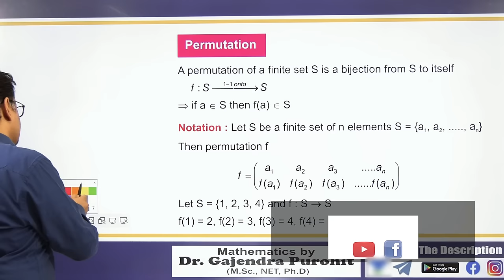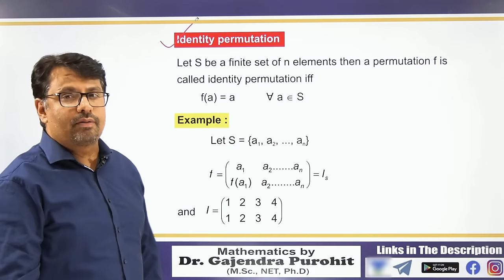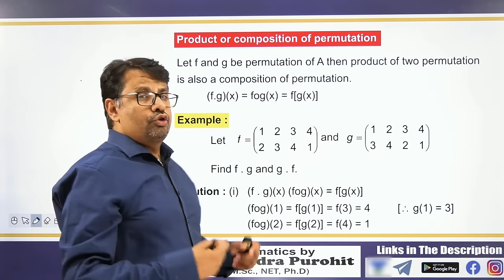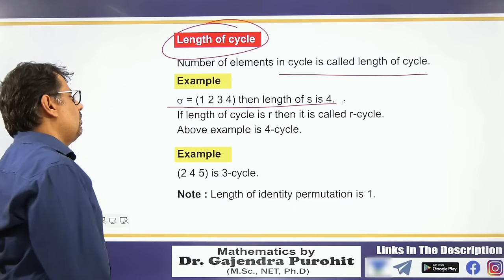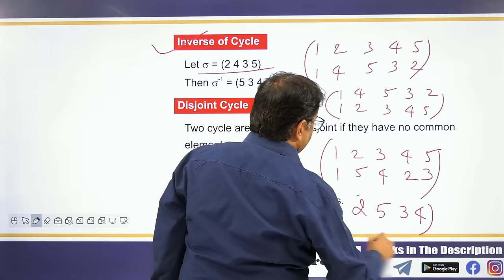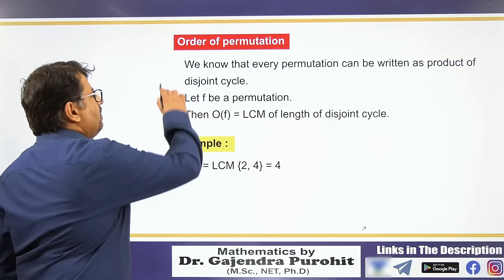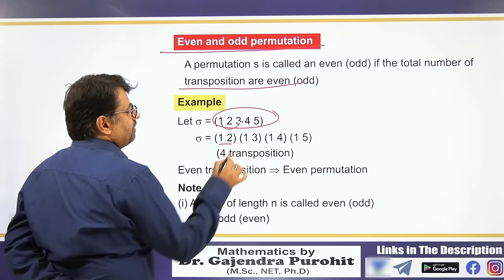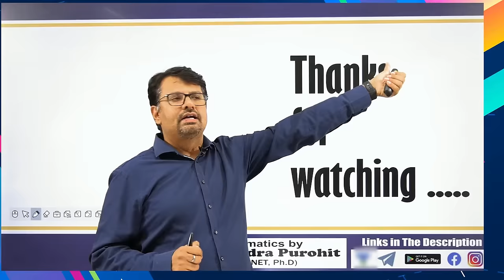Group Theory | Permutation Group | Even & Odd Permutation | Order Of Permutation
This video lecture of  Group Theory | Permutation Group | Even & Odd Permutation | Order Of Permutation | Discrete Mathematics | Examples & Solution By Definition | Problems  & Concepts  by GP Sir  will help Engineering and Basic Science students to understand following topic of Mathematics:
1. What is Concept Of permutation in Group Theory ?
2. How  To Length and Order Of Cycle ?
3. Example Of order of permutation, Product of two permutation,
4. What is transposition Example of even and odd permutation.
5. This is part of Group Theory.
Find Online Solutions Of Group Theory | Permutation Group | Even & Odd Permutation | Order Of Permutation | Discrete Mathematics | Problems  & Concepts  by GP Sir (Gajendra Purohit)

Time Stamp
Permutation group
0:00   | An intro
0:18   | Topic introduction
1:08   | Permutation
4:29   | Equality of two permutation
5:37   | Identity permutation
6:13   | Product or Composition of permutation
11:44 | Cyclic permutation or cycles
13:12 | Example-1
14:12 | Example-2
14:47 | Length of cycle
15:57 | Order of cycle
18:27 | Inverse of cycle
20:26 | Disjoint cycle
20:45 | Product of disjoint cycle
21:16 | Example
23:59 | Order of permutation
25:11 | Transposition
26:49 | Inversion
28:40 | Signature
29:05 | Even and Odd permutation
31:26 | Product of even (odd) permutation
32:57 | Conclusion of video

Dr.Gajendra Purohit